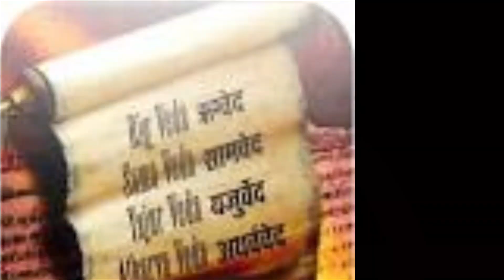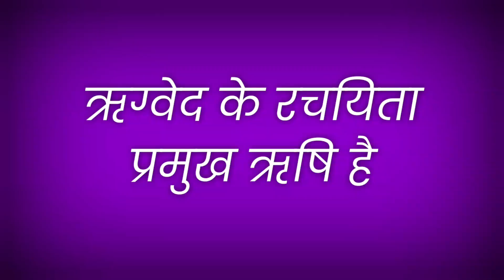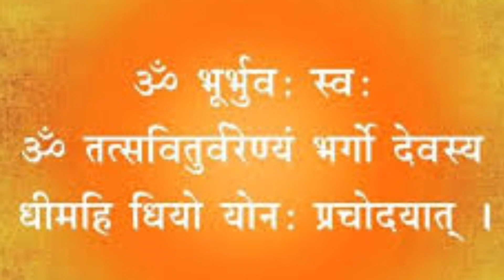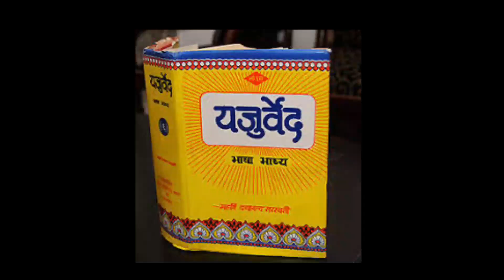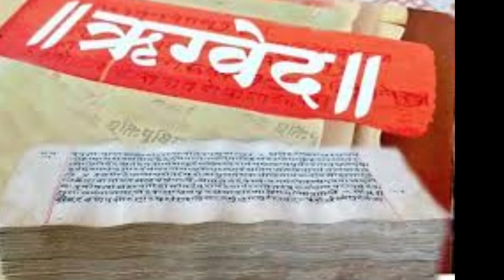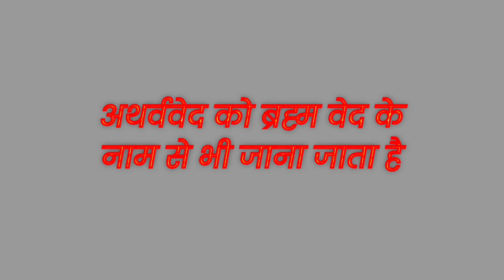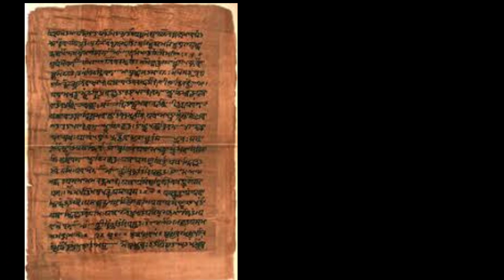चार वेद Four vedas mae kiya ha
चार वेद Four vedas मानव इतिहास के सबसे पुराने अभिलेख है ऋग्वेद संसार की सबसे पुरानी पुस्तक मानी जाती है वेदों में दिव्य ज्ञान द्वारा मनुष्य की समस्त समस्याओं का समाधान बताया गया है साथ ही अलौकिक शक्तियों से मनुष्य किस प्रकार अपना संपर्क स्थापित कर सकता है  ऐसी सभी प्रार्थना एवं कर्मकांड पद्धतियों को बताया गया है वेद श्रुति परंपरा में आते हैं वेदों के आधार पर ही सनातन हिंदू धर्म के अन्य आध्यात्मिक ग्रंथों की रचना हुई अब जरूरत है कि वेदों के दिव्य ज्ञान को संसार के कोने कोने तक पहुंचाया जाए ताकि संसार का हर व्यक्ति वेदों के ज्ञान से लाभान्वित हो सके